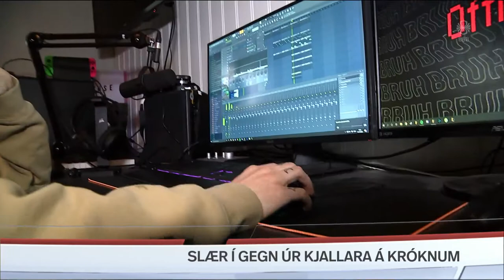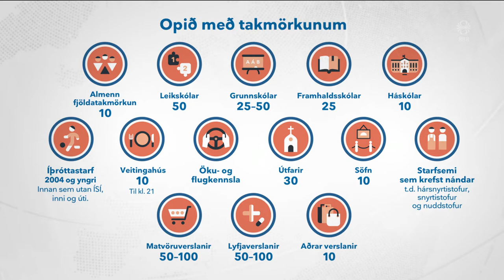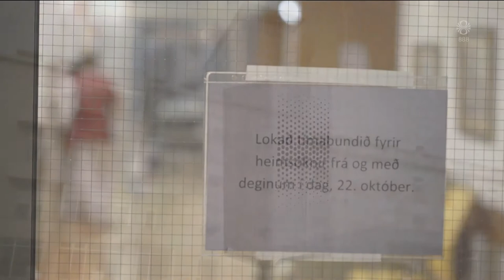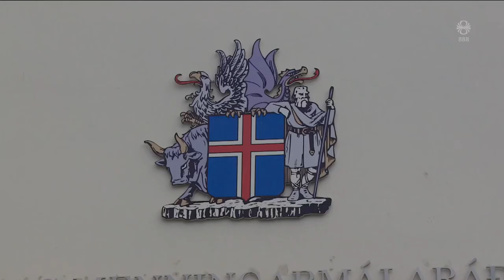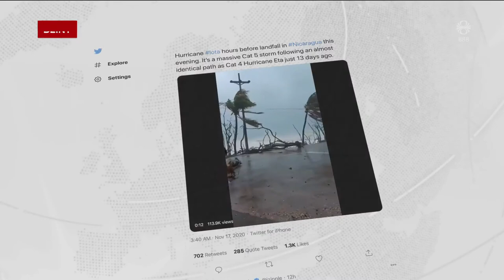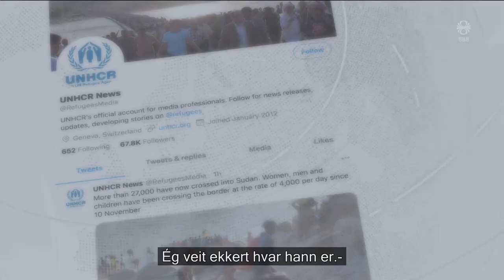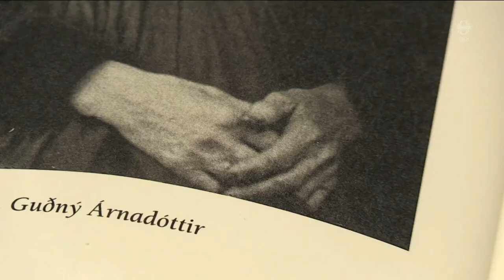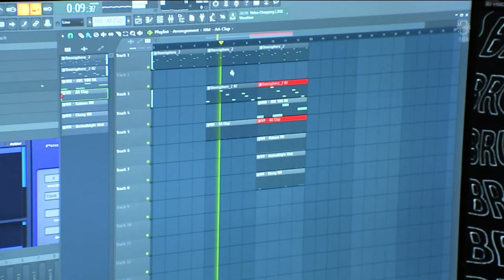Fréttir - 17. nóv 2020